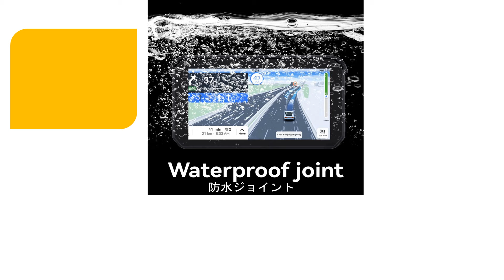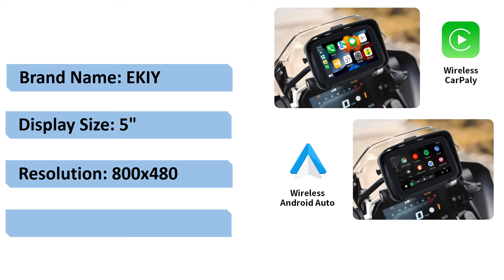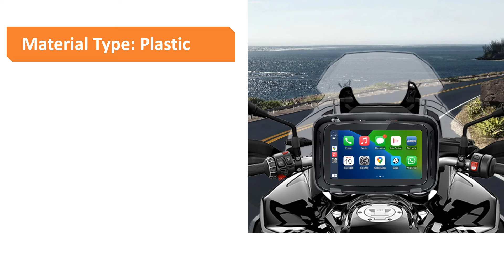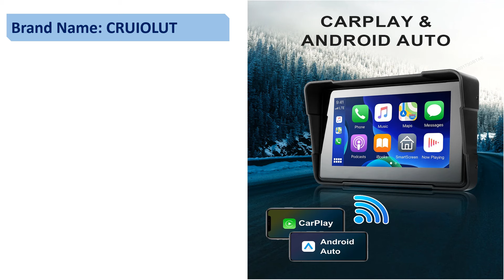Best Motorcycle Navigation | Aliexpress | Motorcycle Navigation 2024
📌Top 4 - Motorcycle Navigation in 2024
4.5 Inch Wireless Motorcycle Special Navigator Waterproof

3.EKIY 5 inch Motorcycle Wireless Apple Carplay Android Auto Portable Navigation

2.C5 Inch Android Motorcycle Screen GPS Navigation

1.5 inch Wireless CarPlay Moto Motorcycle Navigation GPS Navigator